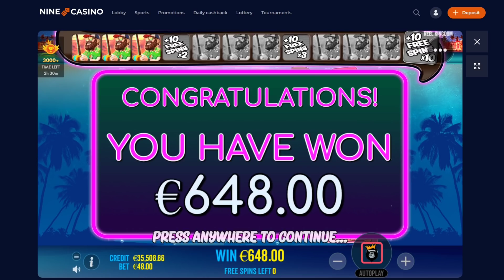BIGGER BASS BONANZA 🐟 SLOT MASSIVE BONUS HUNT 🔥 HUGE STAKES MEGA BIG WINS AND THEN THAT HAPPENS⁉️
Bigger Bass Bonanza 🐟 Slot Bonus Hunt Mega Big Wins on Massive Bets! Random Michael is dropping the Back to Back Bonuses 🤑 with Non Stop Free Spins! We are getiing the Level ups and The Billys with the Big Multipliers. 🔥 Can Random Michael drop Some Big Fish here for Billy the Fisherman? Can we get the Max Level here on this Bigger Bass Bonanza Slot? Let's see if Random Michael can get some Big Wins and Profit here on this Bonus Hunt Opening on this Bigger Bass Bonanza Slot With Huge Bets.

18+ The Main purpose of this channel and my videos is to share my gambling experience we upload all  Winning and Losing Videos to provide Entertainment.

1 - Don't think of gambling as a way to make money.
2 - Only gamble with money you can afford to lose.
3 - Set a money limit Decide how much you can afford to lose before you play.
4 - Set a time limit in advance.
5 - Never chase your losses!
18+ BeGambleAware.org